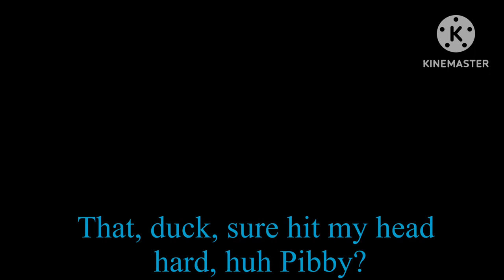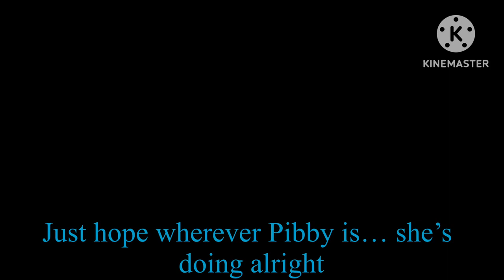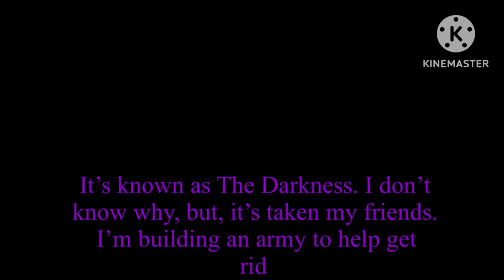FNF x Pibby || Vs. Cuppy || Glitched Advice (Oscar’s Apocalypse Episode 1)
After having been knocked out cold and subsequently freed from The Darkness by Duck, Boyfriend and Pibby end up separated. The former lands in a pink void, filled with only one person; a happy little cupcake, who loves to give the upmost important advice…or what WAS, what we’ve described…

The Good Advice Cupcake created by and owned by Buzzfeed
Come Along With Me by Goddessawe, and featured in the mod, Pibby Apocalypse
Learning With Pibby owned by WB
Boyfriend designed by the team of Glitched Legends

(this had to be reuploaded, because the premiere timing was earlier than intended)